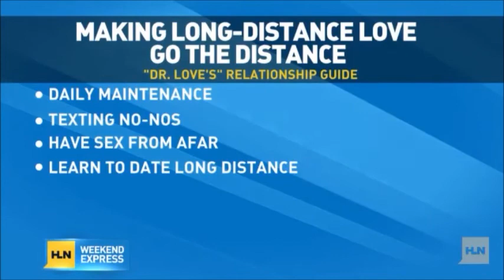Long Distance Love: Keeping Things Hot From Afar - Dr. Jamie Turndorf on HLNTV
Does absence make the heart grow fonder? Author and love andrelationship expert Dr. Jamie Turndorf (aka Dr. Love), offers advice on how to make long distance relationships survive to go the distance. Her 5 steps include:

1) Daily Maintenance;
2) Be Transparent;
3) Avoid Texting no-no's;
4) Long Distance Date;
5) Make Love From Afar.

for thousands of FREE dating, romance, and relationship advice articles and videos on a virtuall every imaginable question.